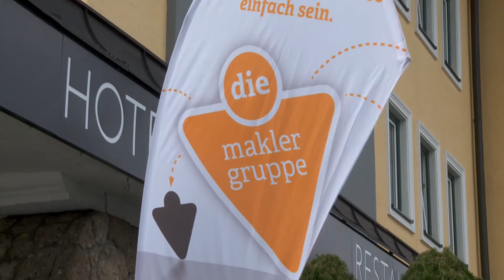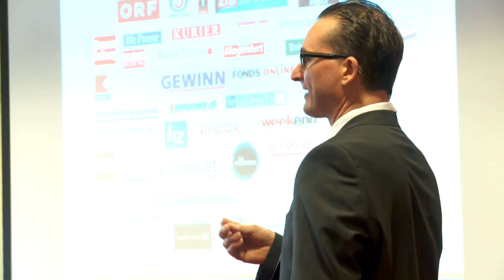Maklergruppenmeeting in Salzburg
Es ist bereits das 8. Treffen der Maklergruppenpartner, dessen Mission es ist das Netzwerk aus einzelnen Maklern weiter zu entwickeln, sich auszutauschen und neue Produkte vorzustellen. Treffpunkt war der Hubertushof in Anif bei Salzburg.